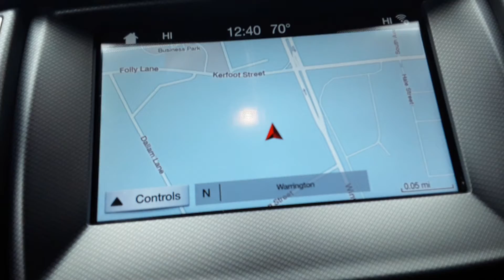MD68LDK FORD RANGER